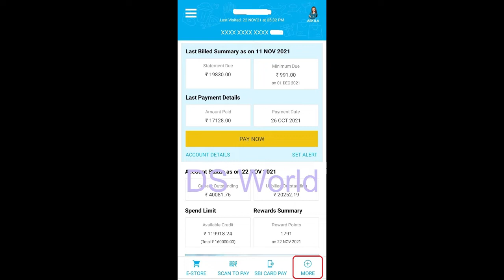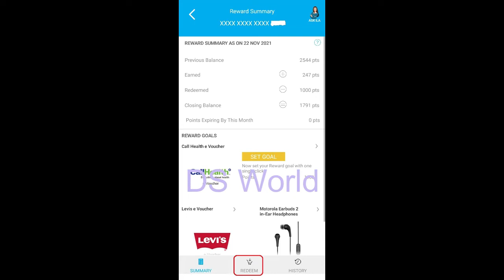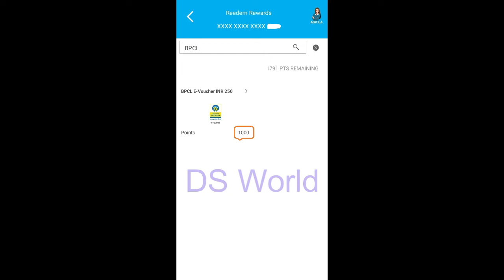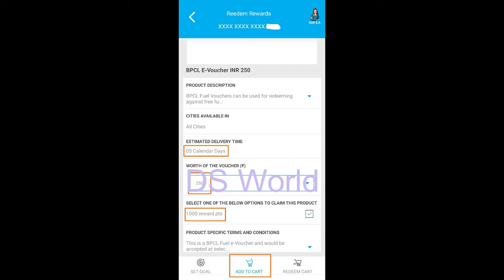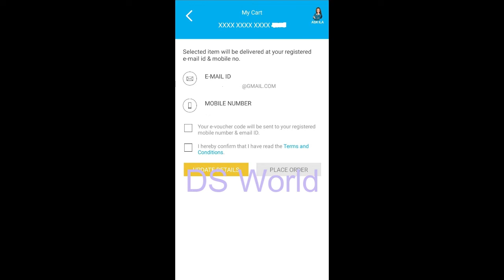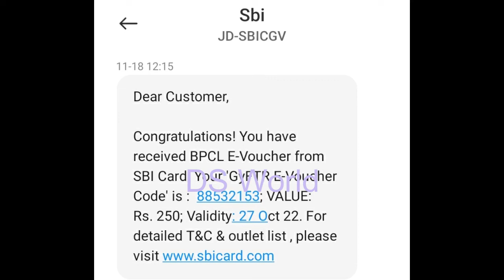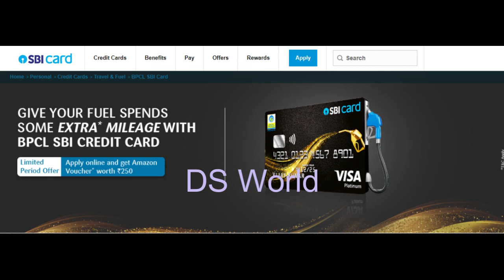BPCL Credit Card How to Redeem Petrol | BPCL Fuel e-voucher redemption | Free Petrol 250 Rs For BPCL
Privileges on BPCL SBI Card
4.25% Valueback ~ 13X* Reward Points on fuel purchases at BPCL petrol pumps. Maximum 1300 Reward Points per billing cycle